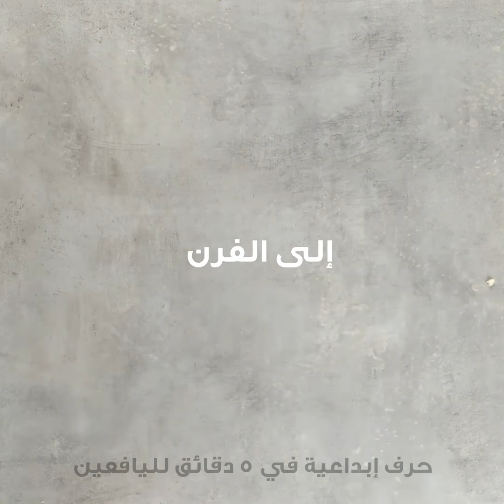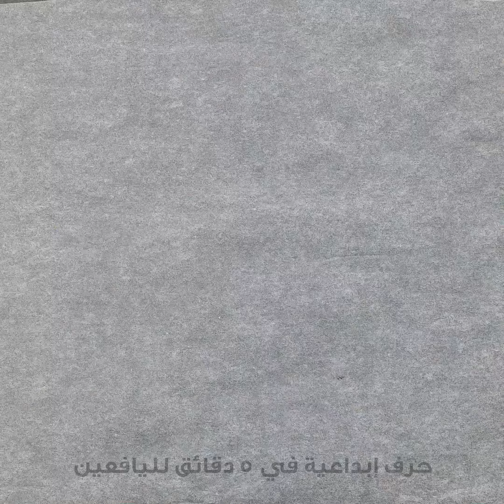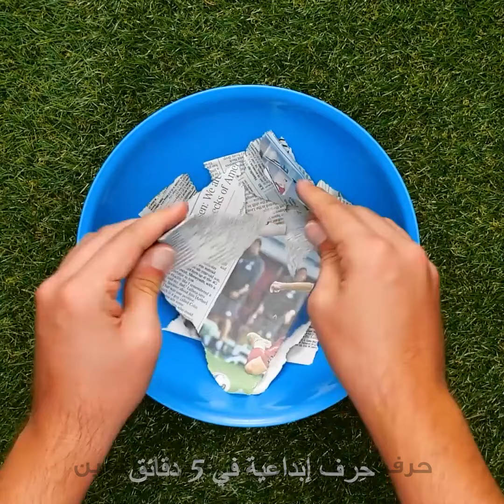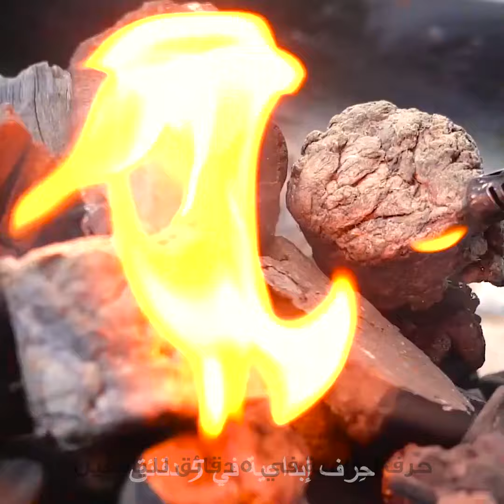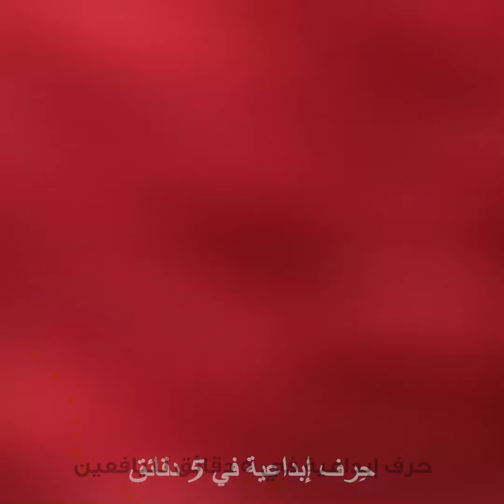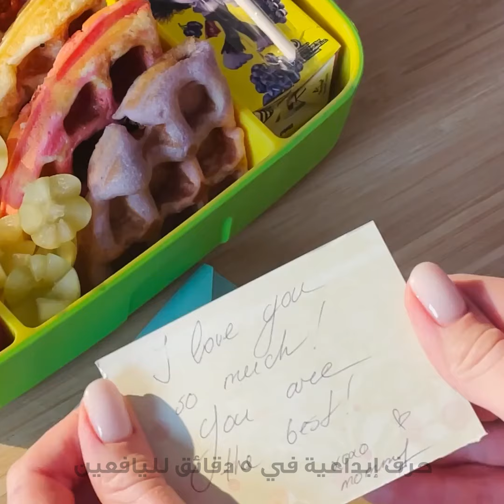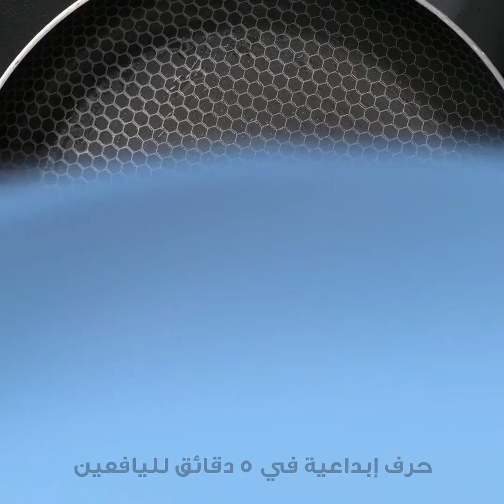حيل طعام لذيذة وأفكار لوجبات خفيفة سريعة